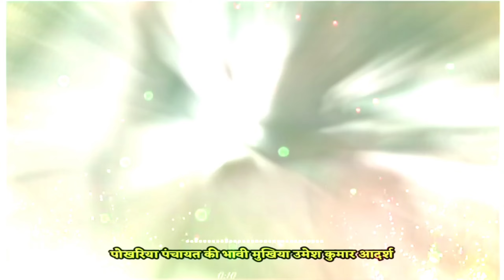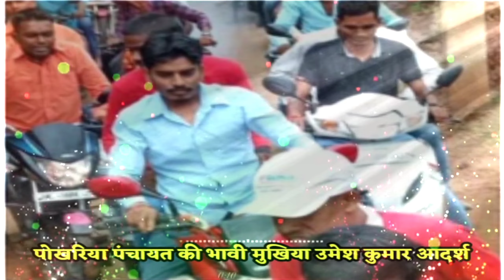मुखिया बना दी चचा, करी सब जोरिया ❤️🙏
जल्दबाजी न करें, सही लीडर का चुनाव करें।